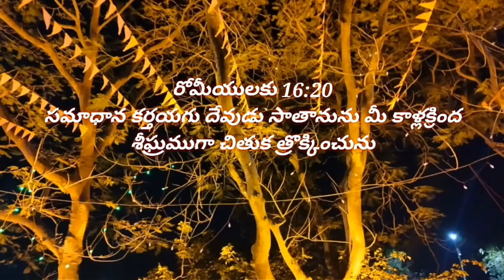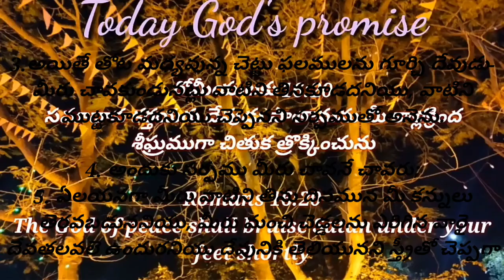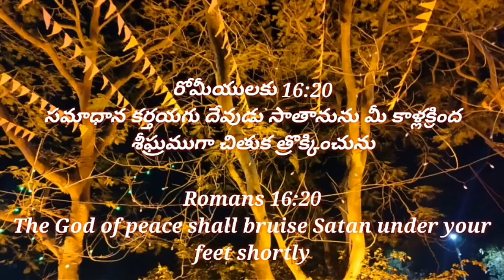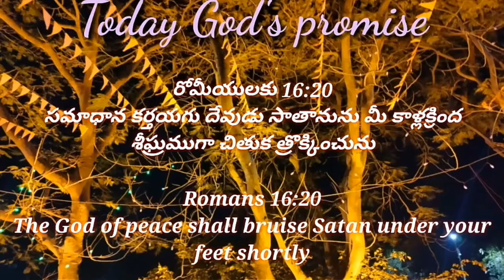ఈ రోజుదేవుని వాగ్దానం |Today's God promise 18May 2022|Satan is under your feet @CHRIST RESTORES LIFE